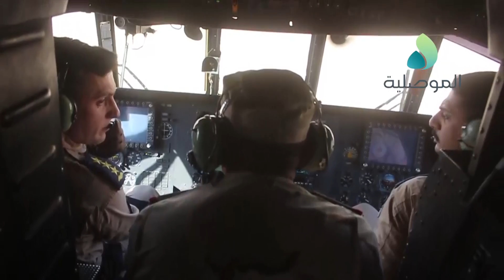قائد عمليات نينوى يجري جولة استطلاعية جوية لعدد من المناطق والنواحي لتفقد انتشار القطعات